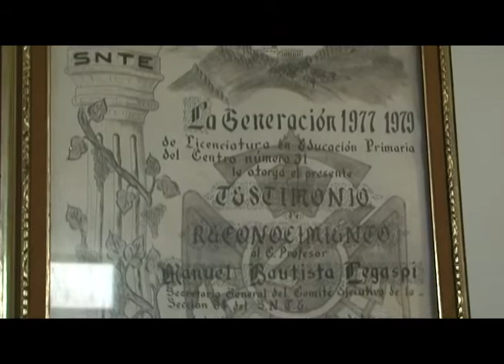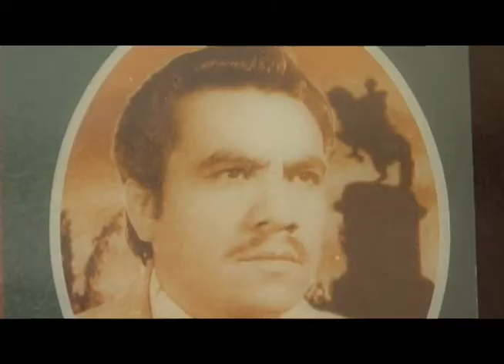Abuelos Bautista disfrutan la vida con sus 21 nietos